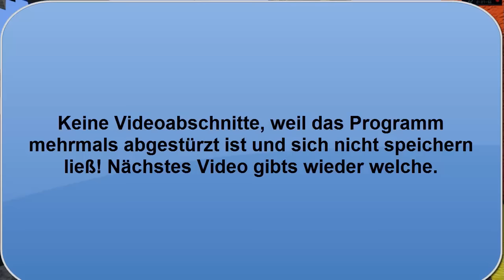TopYoutuber #3 - Neu bewerben in den Kommis!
⏬Klick mich⏬

Setup :

Aufnahmeprogramm/Renderprogramm : Camtasia
Mikrofonaufnahmeprogramm : Audacity
Gameplay-Aufnahmen : Fraps
Mikrofon : Blue Microphone Yeti
Maus : Logitech G502
Kopfhörer/Headset : Turtle Beach P11